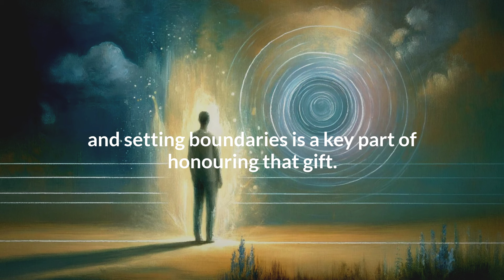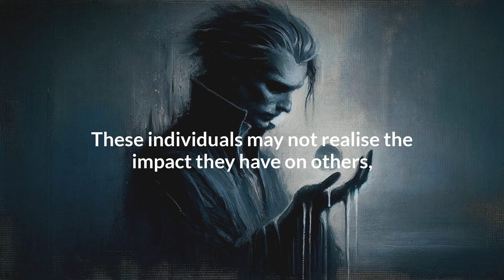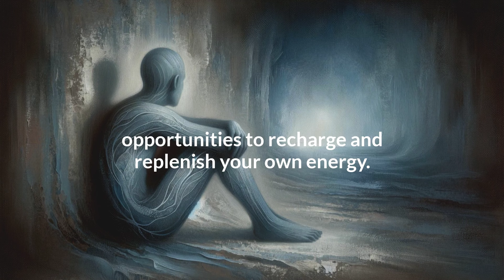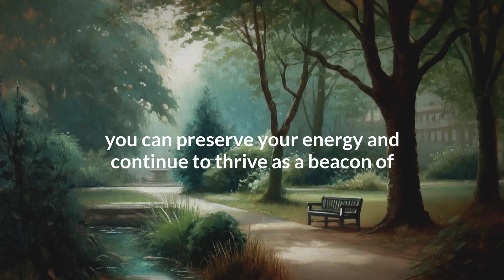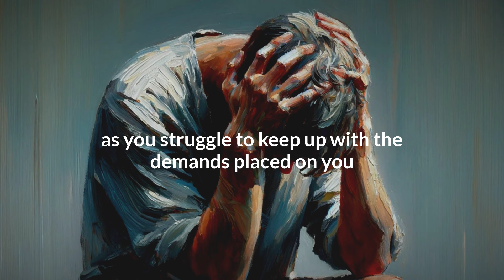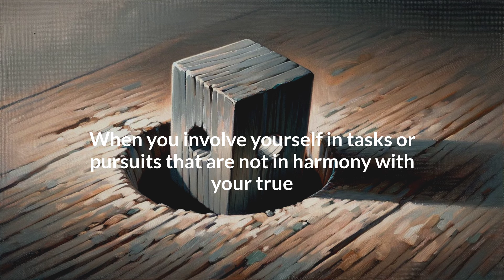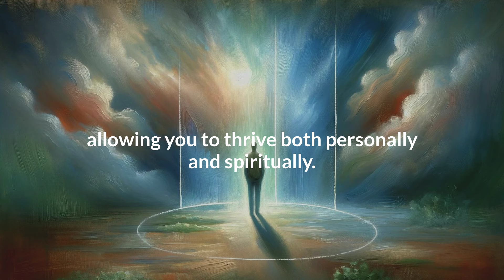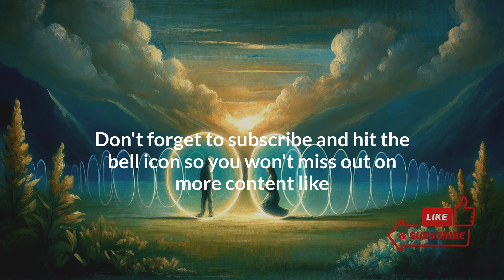Preserve Your Energy, Prevent Energy Drain That Lowers Your Vibration: Energy Vampires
Welcome to our latest video,  where we delve deep into the essential practice of protecting your energy. If you identify as a lightworker, starseed, or someone on a spiritual mission, this video is crafted specifically for you. Learn the art of setting healthy boundaries to maintain your high vibrational state and effectively carry out your universal mission.

Understand why boundaries are crucial for anyone operating at a high vibrational level.
Discover signs of energy drains and learn how to protect yourself from energy vampires and low vibrational activities.
Explore practical tips and techniques to establish, communicate, and maintain boundaries that nurture your spiritual growth.
In This Video, You Will Learn:

The Importance of Boundaries: Gain insights into how setting boundaries is not only a self-care act but a necessity for those dedicated to raising the Earth's vibration.
Identifying Energy Drains: Learn to recognize situations and relationships that deplete your energy and how to navigate them effectively.
Strategies for Boundary Setting: From intuitive self-awareness to clear communication and energy shielding techniques, we cover all the tools you need to protect your sacred energy.

Lightworkers, starseeds, spiritual seekers, and anyone looking to enhance their energetic well-being.
Those feeling overwhelmed by their sensitivity to others' energies.
Individuals interested in personal development, spiritual awakening, and higher consciousness. Key Benefits of Watching:

Stay aligned with your higher purpose while managing your energy effectively.
Learn to say no with compassion and confidence.
Equip yourself with spiritual practices that prevent energy depletion.

If you resonate with this video, like it, and share it with others who can benefit from learning about high vibrational living. Subscribe to our channel and hit the bell icon to receive updates on our latest content, filled with ancient wisdom, spiritual insights, and practical tips for your personal and spiritual development.